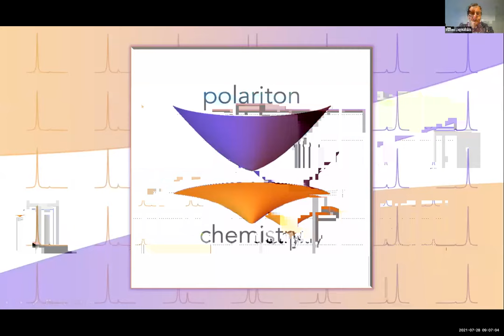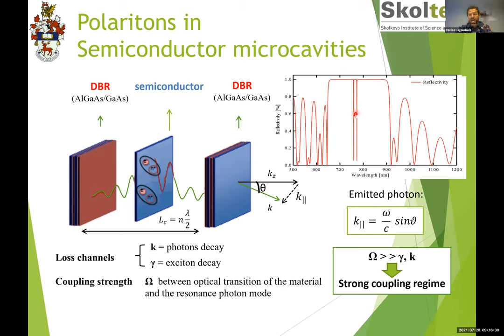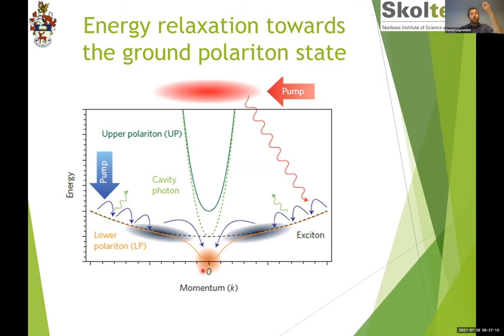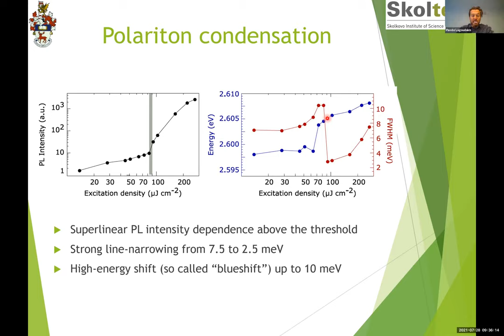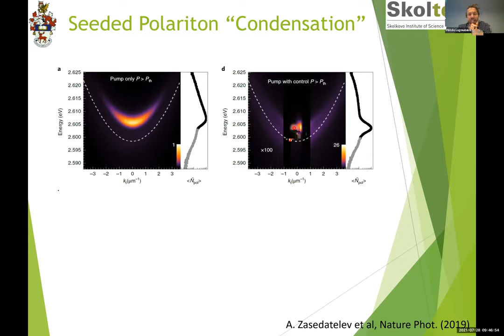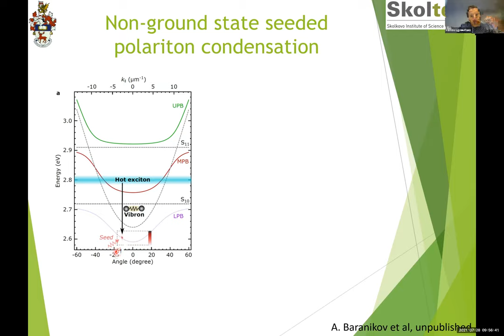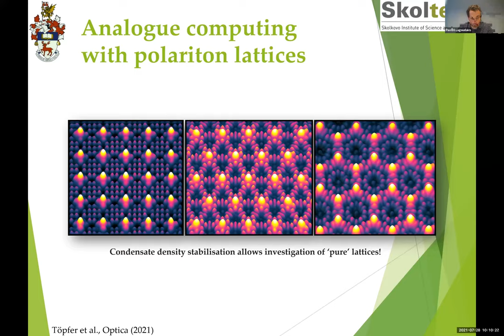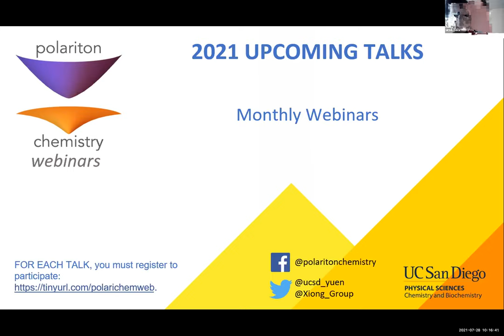Prof. Lagoudakis | 07/28/2021 | Liquid Light Computing: Room Temperature Full Logic with Polaritons